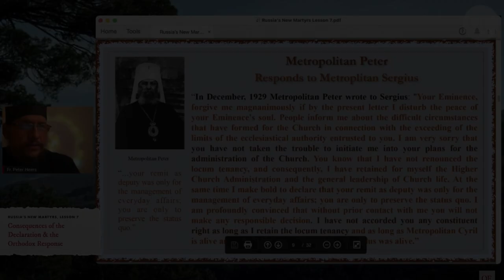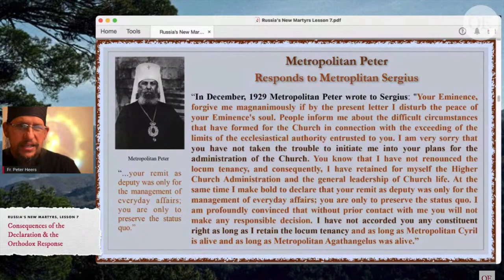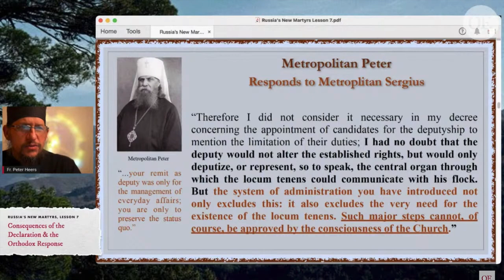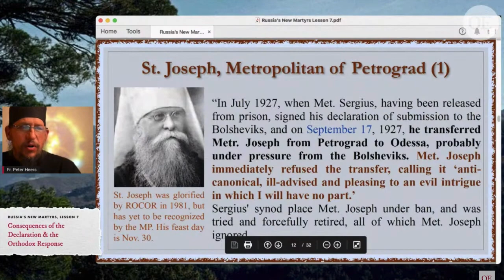In Fact, Your Eminence, You Are The One Causing Divisions! The Example of St. Peter and Met. Sergius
Excerpt from Lesson 7 of the lecture series: Russia's New Martyrs & The Catacomb Church: A Type of the End Times - Consequences of the 1927 Declaration and the Orthodox Response

“Truth does not suffer from being kind and gentle to anyone, including those who are falling away from Christ.” -Fr. Peter Heers

Join over 1,400 other serious Orthodox Christians, Catechumens, and inquirers into Orthodoxy (1,050 on Patreon, 350 on orthodoxethos.com). SIGN UP at our NEW Orthodox Ethos and get everything we offer in one place. In addition to the weekly classes and other content, we meet every Thursday evening, 8 PM EST, 5 PM PST for question and answers and discussion of contemporary issues.